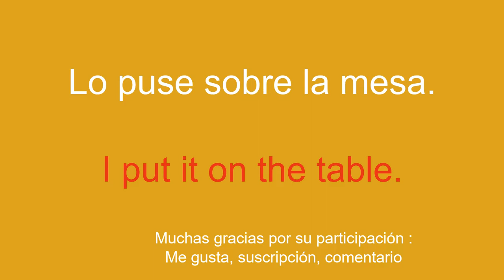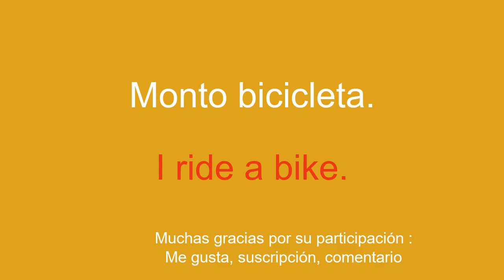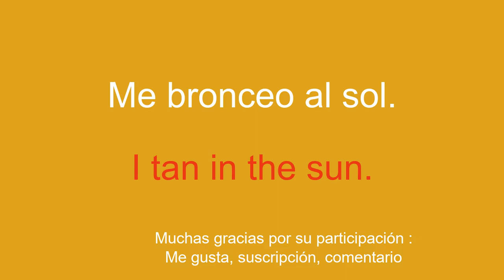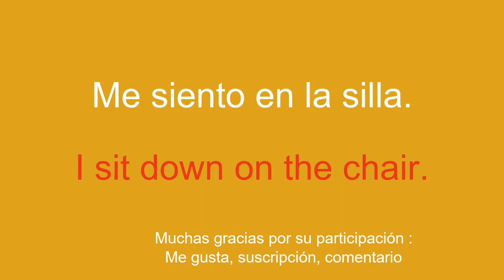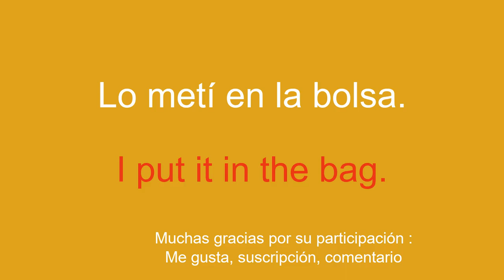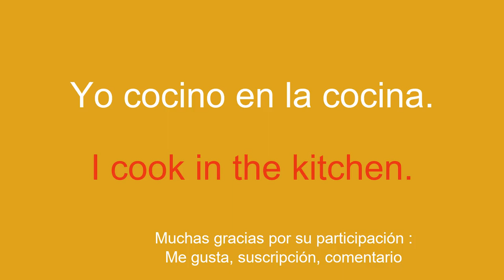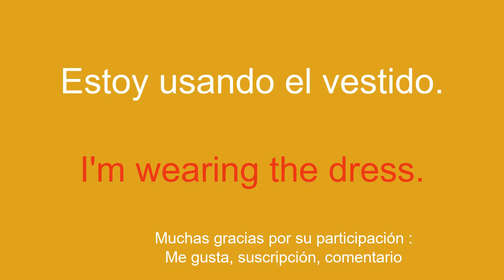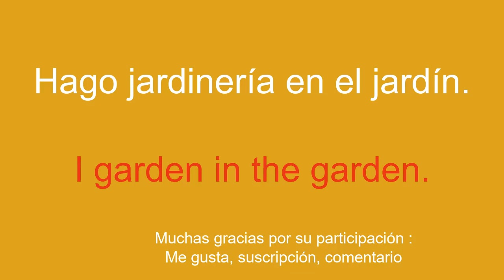Primeras lecciones de vocabulario aprender inglés.